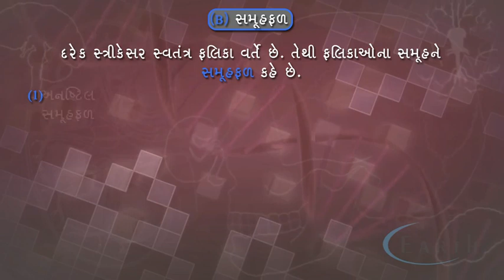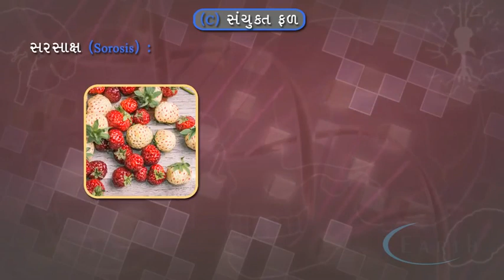Aggregate fruit | સમૂહ્ફ્ળ | Plant Morphology - 2 | 11th science biology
Aggregate fruit
સમૂહ્ફ્ળ
Plant  Morphology - 2
11th science biology

II.  Aggregate Fruits (Etaerio):
These fruits develop from the multicarpellary, apocarpous ovary.
Aggregate Fruits:
(i) Etaerio of Drupes: Rubus idaeus (Raspberry)
(ii) Etaerio of Berries: Polyalthea, Anona (custard apple)
(iii)  Etaerio of Achenes: Fragaria (strawberry), Rosa, Clematis
(iv) Etaerio of Follicles: Calotropis, Catharanthus, Michelia
Gynoecium (Pistil):
Gynoecium is made up of one or more carpels. The gynoecium may be monocarpellary (made up of one carpel only) or multicarpellary (made up of many carpels). When the number of carpels in a gynoecium is two or more, they may be free or united. If they are free it is called apocarpous gynoecium if they are fused it is called syncarpous gynoecium. Syncarpous gynoecium may be bicarpellary, tricarpellary, tetracarpellary, pentacarpellary or multicarpellary (if number of carpels exceeds five).

Depending on number of locules, ovary can be Unilocular, Bilocular, Trilocular, Penta or Multilocular etc.

Chambers (Locules) in the ovary: A. Unilocular, B. Bilocular, C. Trilocular,
D. Tetralocular, E. Pentalocular